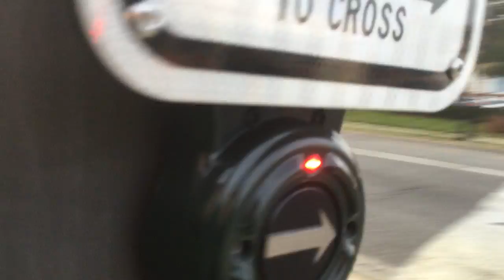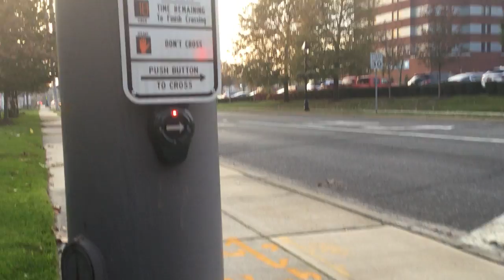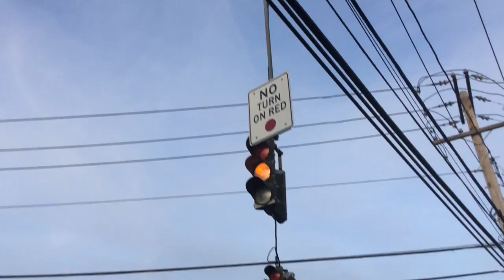Crosswalks In Bay Shore Route 27 A